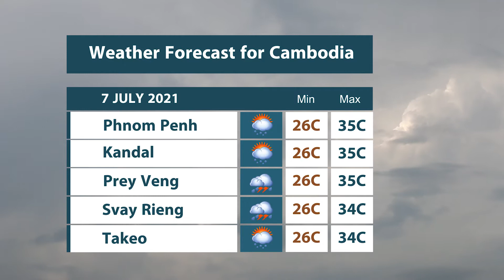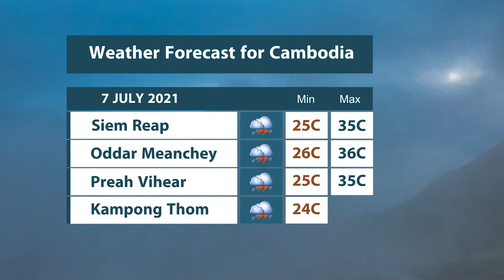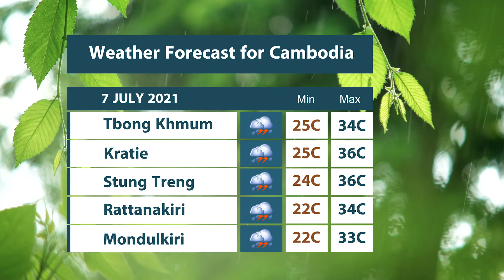Weather Forecast for Cambodia 7 July 2021